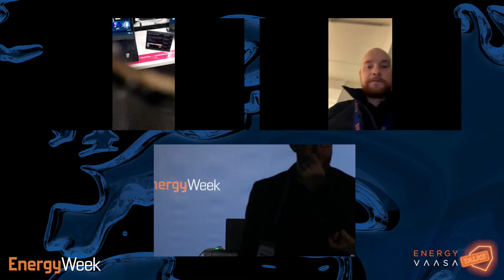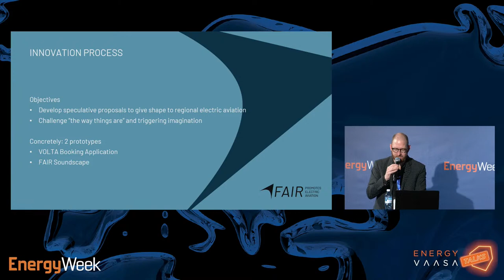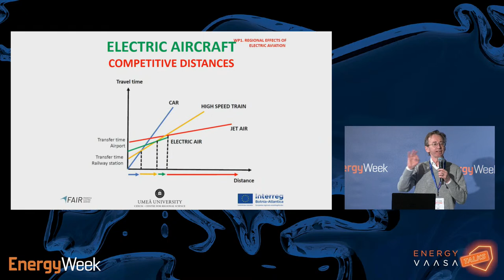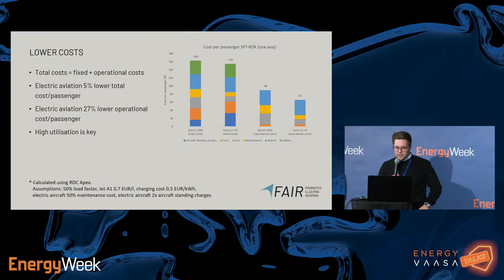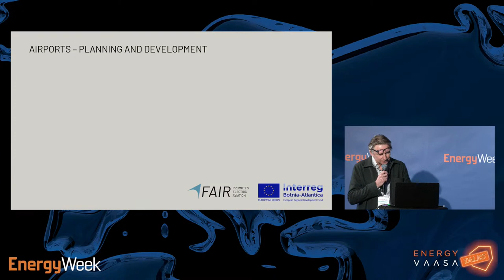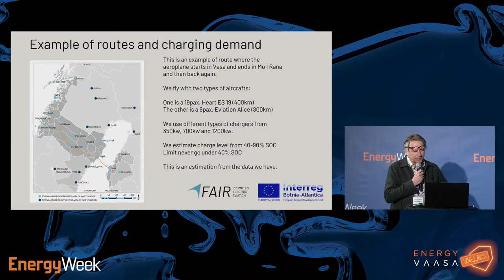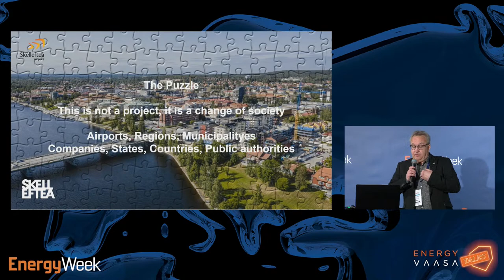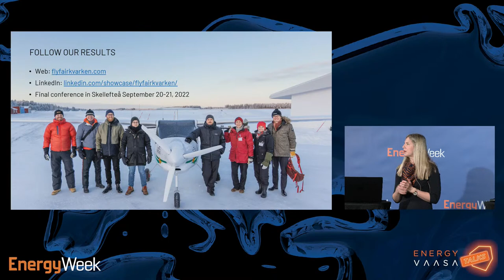EnergyWeek2022: FAIR, electric aviation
The concept of Electric aviation is said to increase accessibility and to lower emissions and operational costs. The first generation of Electric aircrafts will be especially suitable for regional operations.

The Kvarken region is characterized by long distances and natural barriers, and the east-west communications within the region are underdeveloped compared to the north-south domestic relations. The appealing characteristics of electric aviation should be a good fit for integrating the region in a sustainable way.

Currently there is a new green industry emerging in the Nordics profiled by forerunners like Northvolt, FREYR, Hybrit and H2 Green steel where the region’s availability of low carbon energy production is essential. Access to a world leading environment in green industry and sustainable energy production implicates possibilities for the next generation of aviation to be charged, supported and further developed in a sustainable way!

Curious of what the future of travelling in the Kvarken region could be like? In that case, meet up with the FAIR-team at Energy Week and learn more! You will also hear about the unique and ongoing development at Skellefteå Airport – where electric aviation already is reality!

Programme

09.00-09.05 Introduction by moderator – Anna Måtts-Fransén, VASEK

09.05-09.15 Welcome to the future of aviation – Jeroen Peeters RISE

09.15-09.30 The rise and fall of regional aviation – Lars Westin, Umeå University

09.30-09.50 Why electric aviation? – Isak Brändström & Andreas Forsgren, Tyréns

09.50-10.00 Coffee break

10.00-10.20 Electric aircrafts and charging infrastructure – Arne Smedberg, BioFuel Region

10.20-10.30 Electric aviation – a new industry in Kvarken? – Antti Mäenpää, University of Vaasa

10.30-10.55 Skellefteå – a front-runner in electric aviation – Robert Lindberg, Skellefteå Airport

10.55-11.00 Closing remarks by moderator – Anna Måtts-Fransén, VASEK

For sustainable travel. FAIR is a two-year project to support the early and efficient commercialization of electric regional flights in the Kvarken region. Funded via the Interreg Botnia-Atlantica programme.
(photo: Heart Aerospace)